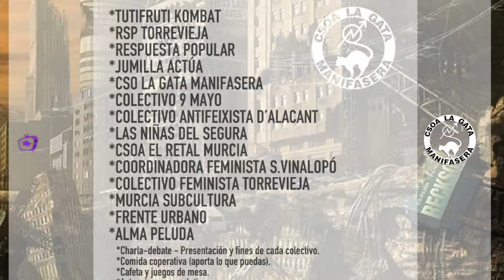1ª jornada de convivencia con colectivos del sureste de la península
La Gata Manifasera es centro social okupado autosugestionado en resistencia desde la Vega Baja del Segura. Un espacio abierto a iniciativas autogestionadas y esperamos que ésta sea la primera de muchas actividades encaminadas a labrar juntas un sistema diferente y construir entre todas ese mundo nuevo que llevamos en nuestros corazones

Tutifruti Kombat
RSP Sole Díaz
Respuesta Popular
Jumilla Actúa
CSOA La Gata Manifasera
Colectivo 9 de Mayo
Colectiu Antifeixista d´Alacant
Las Niñas del Segura
CSOA El RETAL
Coordinadora Feminista Segura Vinalopó
Colectivo Feminista de Torrevieja
Murcia Subcultura
Frente Urbano del Sureste
Alma Peluda